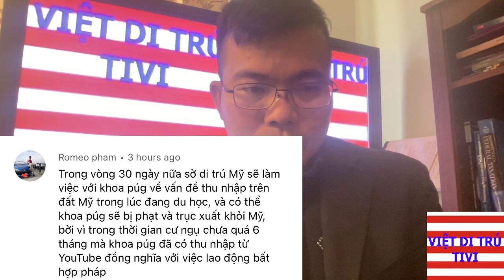Biến căng : KH.oa P.ug có khả năng bị tr.ục x.uất không nếu Johnny không xin lỗi mà chơi tới bến !!!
5. Gửi check ủng hộ tới: Viet Di Tru , 16027 Brookhurst St., Suite I 548, Fountain Valey, CA 92708